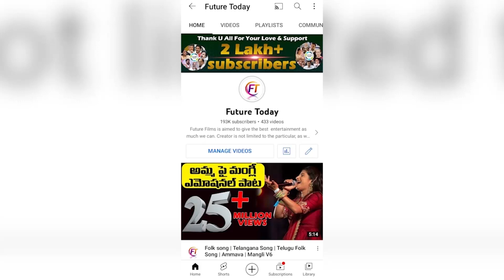CM KCR Vs Revanth Reddy War Of Words | KCR Vs Revanth Reddy Mataku Mata on Dalit Bandh